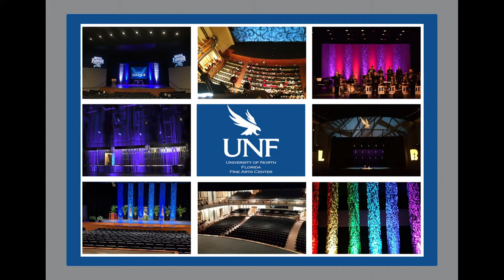The University of North Florida Orchestra Presents: The 13th Annual Concerto Showcase Concert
Featuring:
Emily Sandoval, Violin
Khalil Payne, Cello
Dr. Simon Shiao, Conductor

Tuesday, Feb 13, 2024
7:30 pm
Andrew Robinson Theater, UNF Fine Arts Center